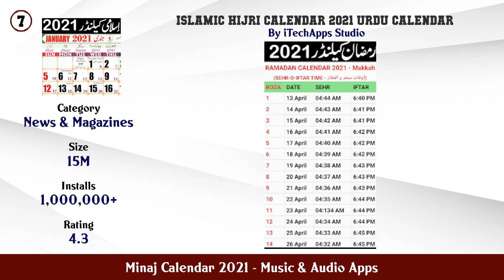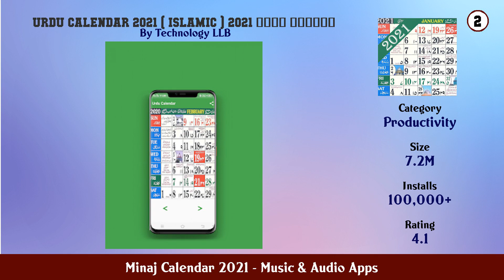Top 10 Minaj Calendar 2021 Android Apps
In this video we have listed Top Minaj Calendar 2021 Android Apps. This video is for information and reference purpose only.